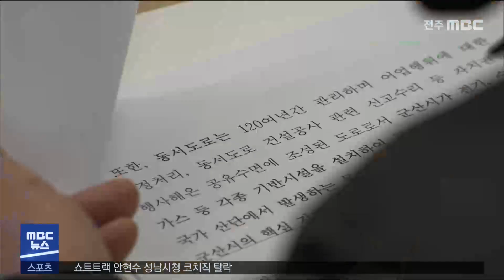새만금 신항·동서도로 관할권 갈등 고조..군산시의회 반발 | 전주MBC 230130 방송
새만금 신항과 동서도로 관할권을 둘러싼 자치단체간 갈등이 증폭되고 있습니다.

군산시의회는 오늘(30) 전북도의회에서 기자회견을 열고, 김제시가 새만금 신항과 동서도로 관할권을 우선 김제시로 인정하고 행정구역은 추후 논의하자는 후안무치한 주장을 하고 있다고 비난했습니다.

군산시의회는 신항만은 군산시 행정구역 내에 있다며 전라북도가 '새만금권역행정협의회'를 가동해 관할권 다툼을 신속히 해결해야 한다고 주장했습니다.